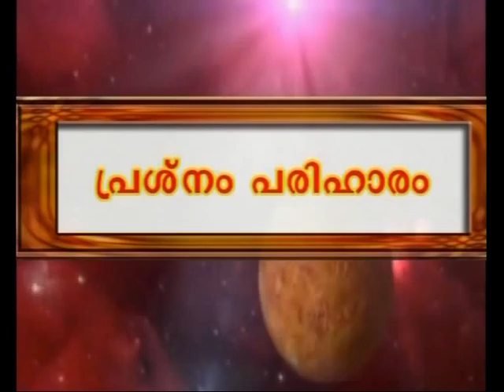Mind Master 1113, കൗണ്‍സിലിംഗ് എടുക്കൂ, പഠനത്തില്‍ മുന്നേറൂ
Skype : drgeorgekalapura